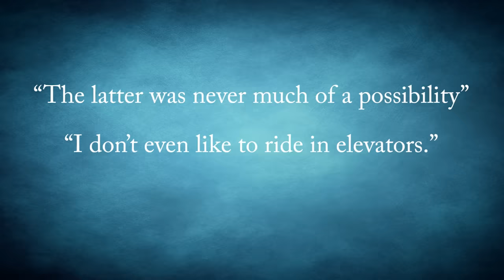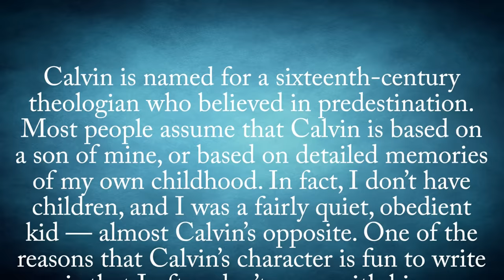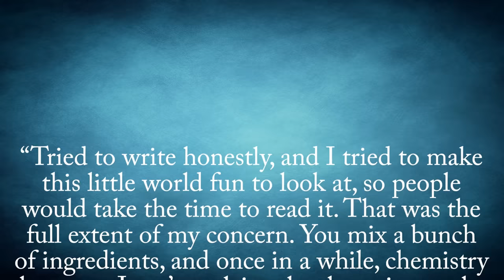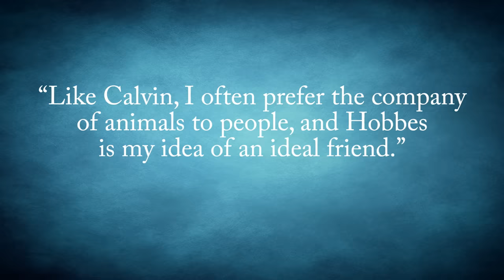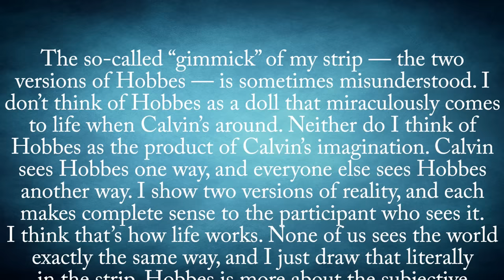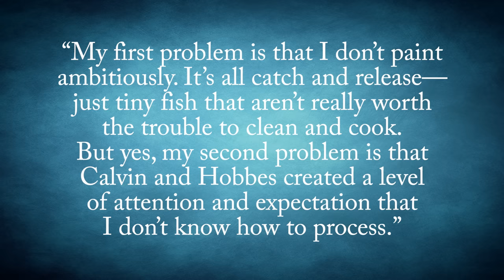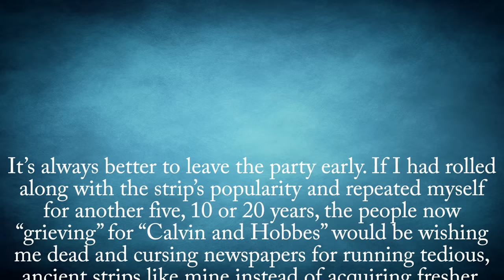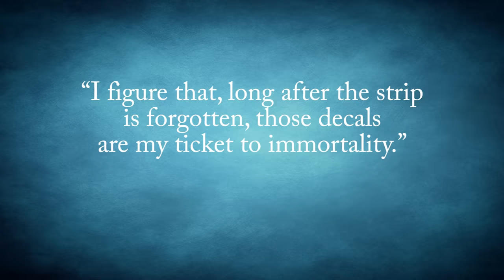What Ever Happened to the Creator of Calvin and Hobbes?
In this video:

It was on November 18, 1985, when Calvin met Hobbes. As the first appearance of this legendary comic strip shows, Calvin sets a trap for a tiger using a tuna sandwich because “tigers will do ANYTHING for a tuna fish sandwich.” Sure enough, hanging by one foot and munching on the sandwich, Calvin’s freshly caught tiger confirms this, “We’re kind of stupid that way.”